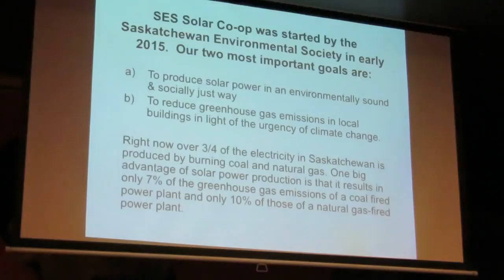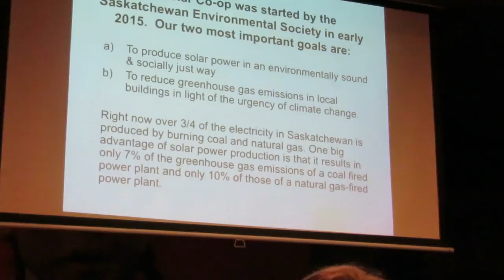Regina Solar Coop Meeting Nov 20 3482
Guest speaker from Saskatoon's SES Solar Co-op, Peter Prebble.